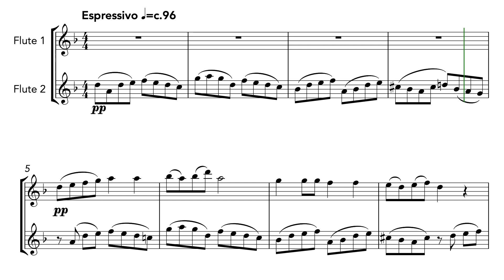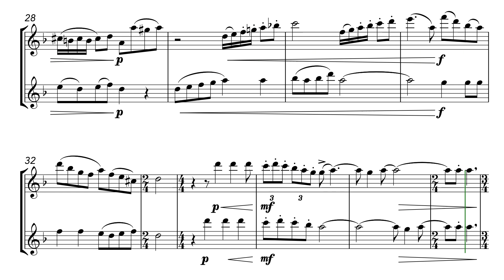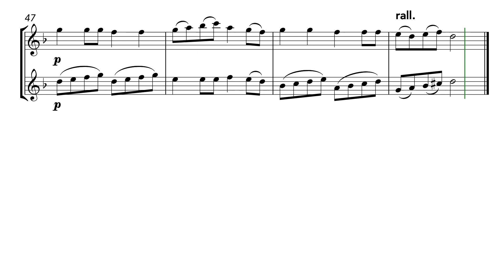Hatikvah (Israel National Anthem) (Flute Duet)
An expressive exploration of Hatikvah (literally 'The Hope'), the haunting melody that is the national anthem of Israel.